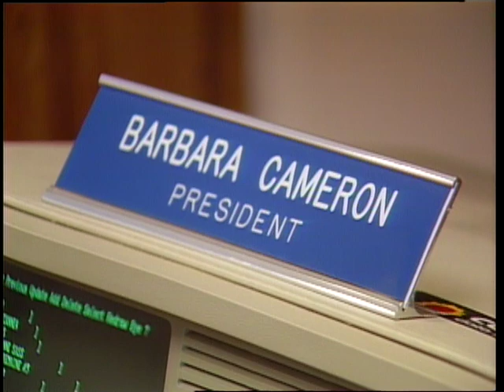Superstars & Their Moms Kirk Cameron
Actor Kirk Cameron and his mother Barbara Bausmith Cameron guest stars on Superstars and Their Moms. With a one on one interview with Barbara and Joanna Kerns. This episode also includes Kirk and his sisters Bridgette, Melissa, and Candace Cameron Bure (DJ from Full House) along with Barbara talking about the family and the Cameron siblings busting out in a rap in honor of their mother.